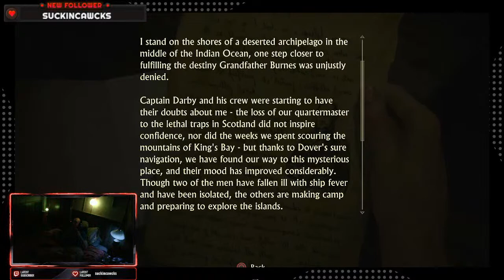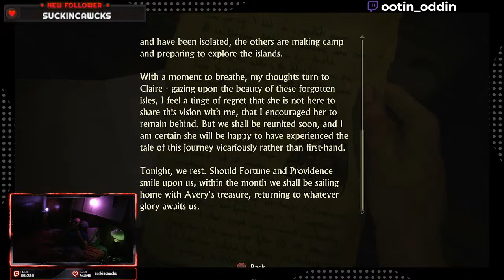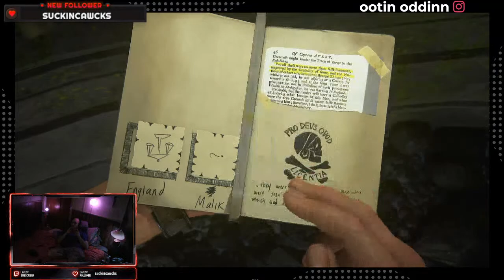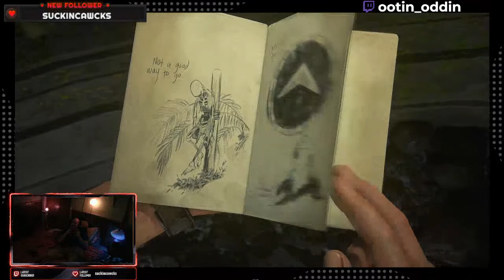OOTIN ODDIN it up, ya kno?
... lets lay some lyrics, gun down the gaming gods, and unite the world in laughter